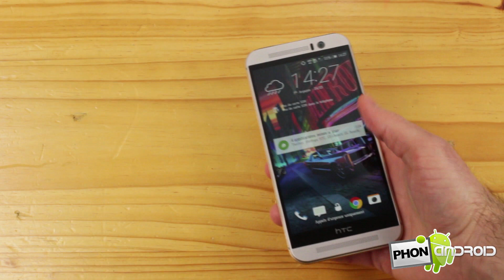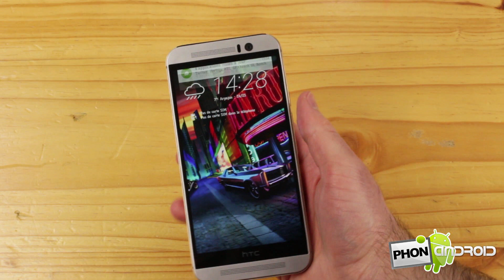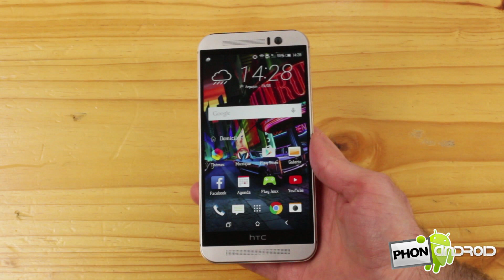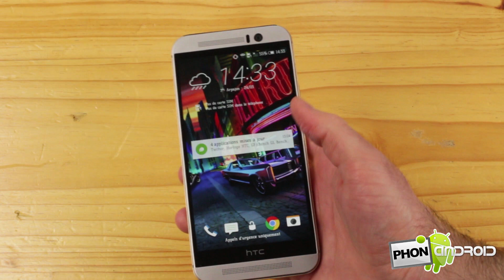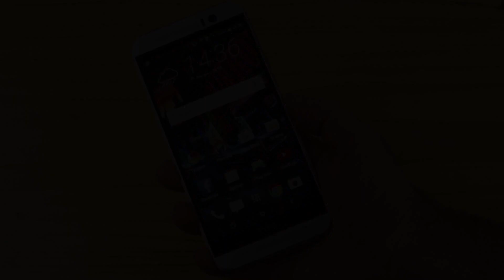HTC One M9 Test - Review Unboxing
Dans cette première partie du test du HTC One M9, nous allons nous intéresser aux accessoires présents dans la boite ainsi qu'au design du nouveau smartphone haut de gamme de la marque taïwanaise.

Dans cette vidéo nous abordons différents points autour du HTC One M9 :

- Emballage et Accessoires
- Design
- Prise en main

Phonandroid est un site référence sur l'actualité high-tech, Android et mobile. Venez vous informer, découvrir nos conseils et commenter avec nous les dernières informations autour de nos passions :